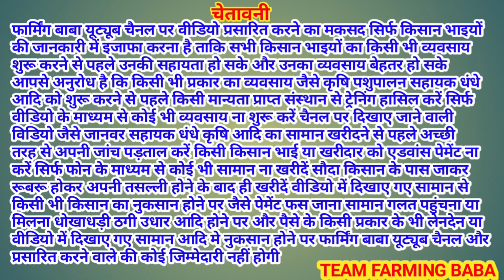नज़ीर ख़ान आँधी की तरह आए उड़ाई टॉप बीटल बकरीयां live_sauda tungwali bakri bazar @farmingbaba goats